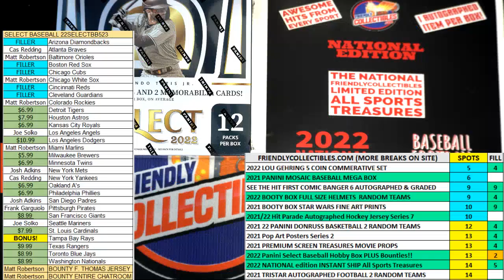2022 Panini Select Baseball Hobby Box FILL A ID 22SELECTBB523